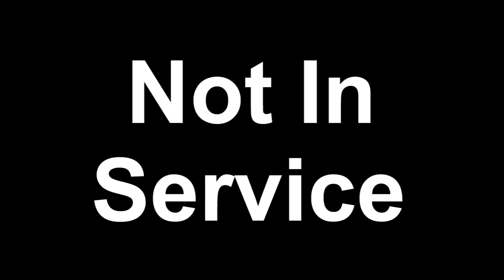Dave Tries Widmer Brothers Hefe Hefeweizen